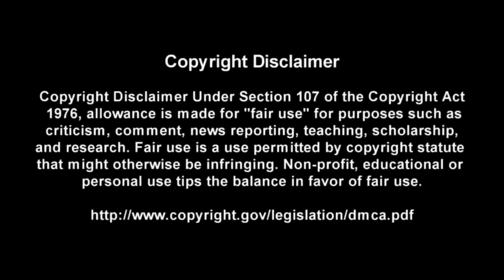Killer Of Giants - Ozzy Osbourne - Guitar + Bass TABS Lesson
This is a practice tool I put together With the help of Songsterr to help My fellow DadRockers  learn the main guitar parts for  Killer Of Giants by Ozzy Osbourne

Intro: (0:00)
Video: (0:37)